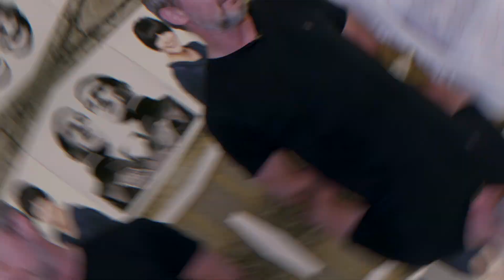Macbeth | Behind the scenes with John Simm and Dervla Kirwan | Chichester Festival Theatre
John Simm and Dervla Kirwan lead the cast in Paul Miller's production of Macbeth, opening on 21 September in the Festival Theatre. Take a look behind the scenes of our photoshoot with the two actors preparing to take on Shakespeare's electrifying tragedy.

Chichester Festival Theatre is one of the UK’s flagship theatres, renowned for the exceptionally high standard of its productions as well as its work with the community and young people.Situated in a cathedral city in West Sussex between the South Downs and the sea, the Festival Theatre’s bold thrust stage design makes it one of England’s most striking playhouses; a studio theatre, the Minerva Theatre, sits nearby.